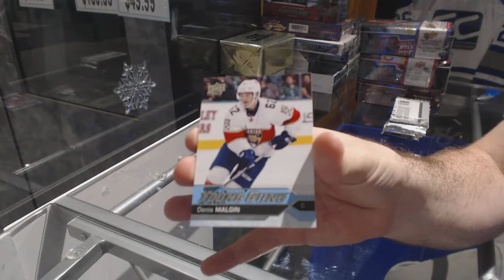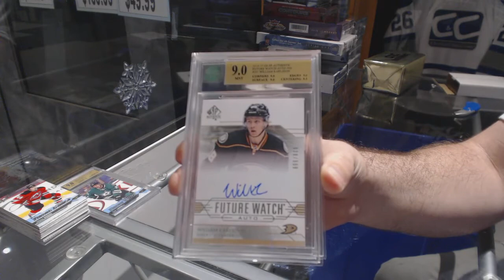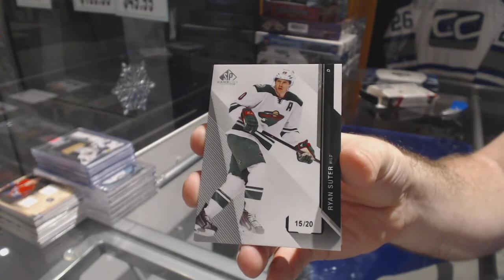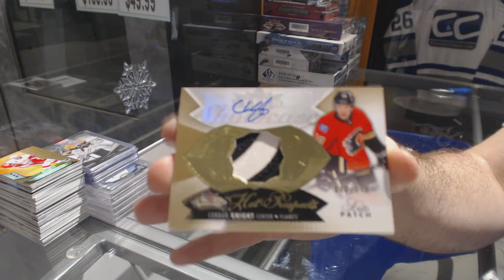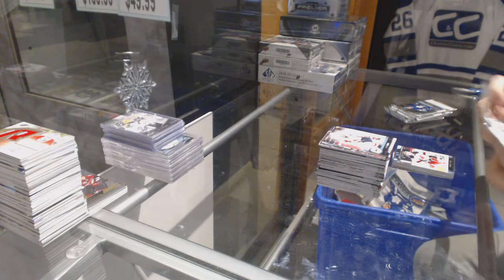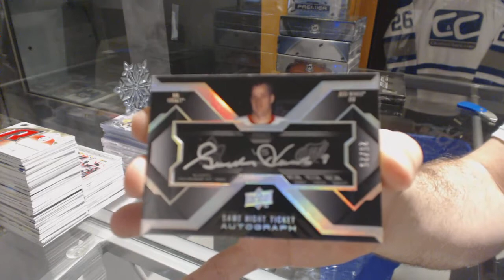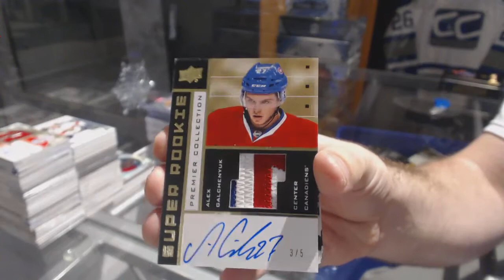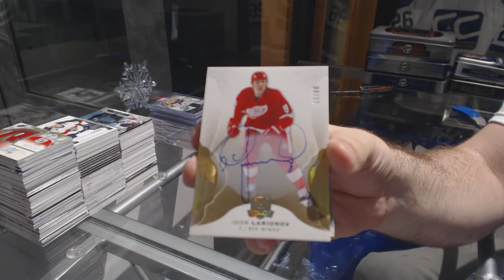High End Hockey Box Mix Monster Team Select With Awesome Giveaways - C&C #8017